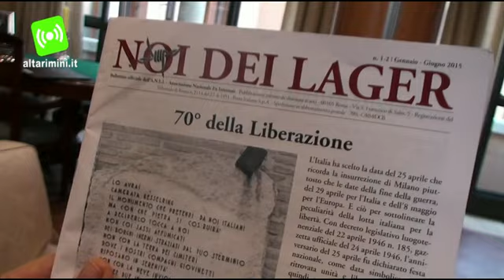Medaglia al Sergente Tamburini: gadgets fascisti: 'non si scherza su certi episodi'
Visibilmente commosso Umberto Tamburini ha preso tra le sue mani la Medaglia di Liberazione che gli è stata consegnata mercoledì mattina in Prefettura. Una medaglia meritata, ha poi detto, come l'hanno meritata i tanti miei compagni che non ce l'hanno fatta. Tamburini, militare italiano, è stato deportato nel 1943 perchè non volle collaborare con i nazisti e aderire alla Repubblica sociale. Nell'aprile del 1945 è fuggito dal lager di Berlino con un compagno e un mese dopo è stato liberato dai russi sul fiume Elba in Germania. Tra i ricordi indelebili rimane la fatica ma soprattutto il dolore per le fucilazioni di chi tentava la fuga ma purtroppo veniva catturato nuovamente. Tamburini è uno dei pochi che ci è riuscito ed è ora presidente e fondatore della Sezione Provinciale di Rimini dell'Associazione Nazionale ex Internati nei Lager nazisti. Con lui oggi ad accompagnarlo in questo giorno importante le figlie e a rendergli omaggio le autorità civili e militari della città. Un commento lo ha riservato anche alla proposta di legge regionale che vuole vietare la vendita di gadget su Mussolini e il fascismo. "Sono d'accordo, non si scherza con certi avvenimenti, non devono più accadere cose simili".